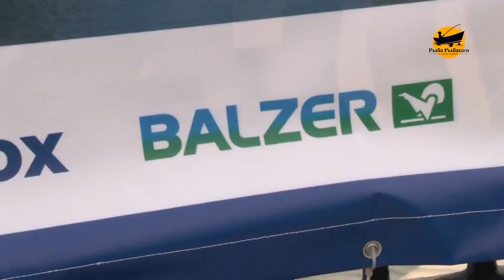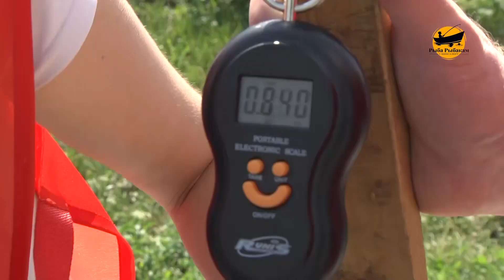"Клуб охотников и рыболовов" выпуск 101 Кубок по рыбной ловле в дисциплине на донную удочку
Кубок Свердловской области по рыбной ловле в дисциплине на донную удочку